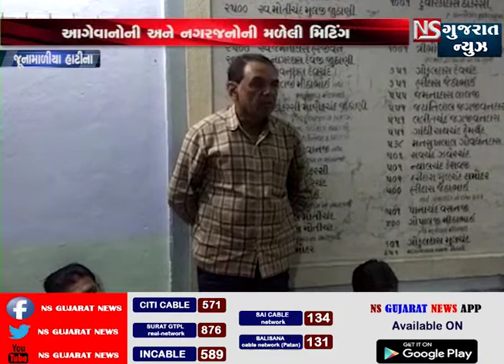માળીયા હટીના માં મામલતદાર કચેરીનું સ્થળાંતર ન કરવા યોજાય મિટિંગ || NS GUJARAT NEWS